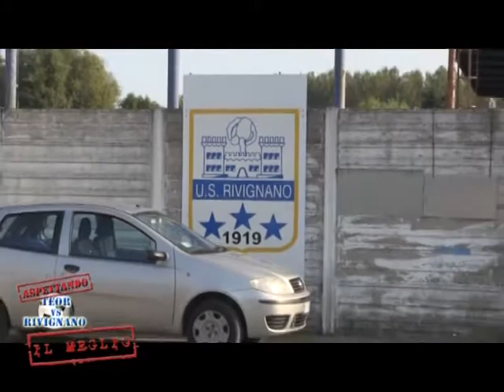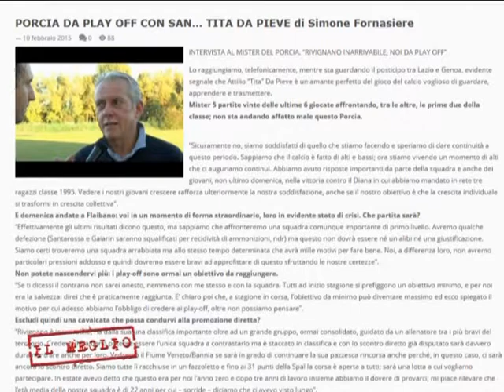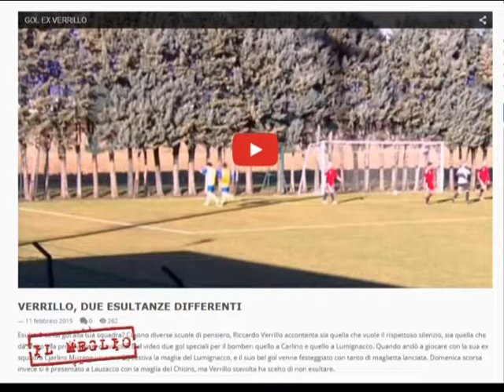Copia di ATC IL MEGLIO 12 febbraio 2015